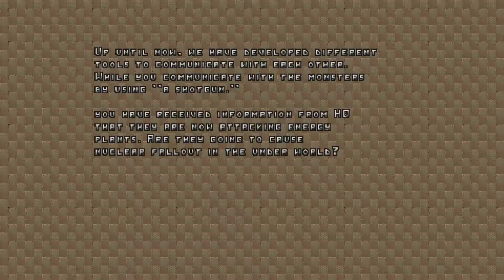Japanese Community Project #1 [Doom 2 wad /w Trailblazer mod]